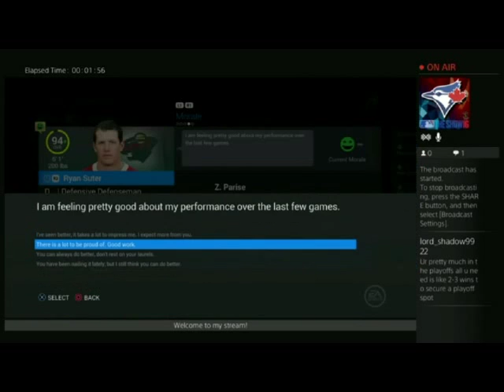Minnesota Wild Episode 2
Minnesota Wild Episode 2. Enjoy.